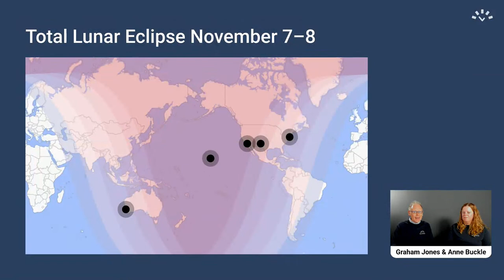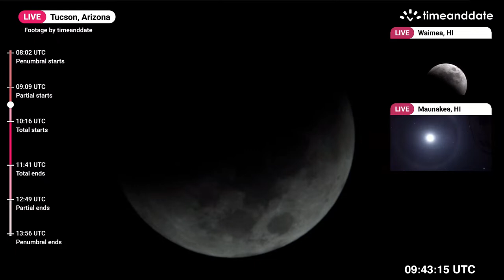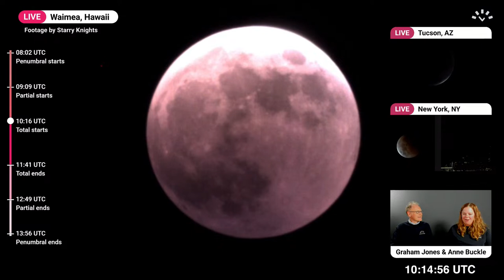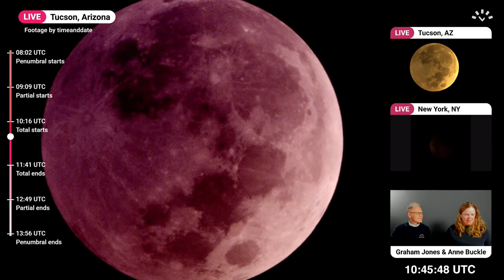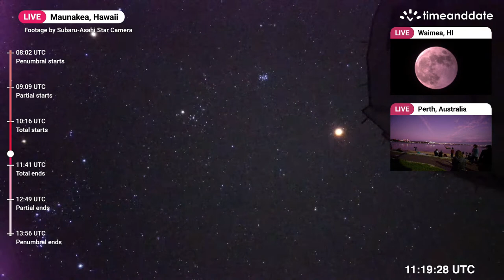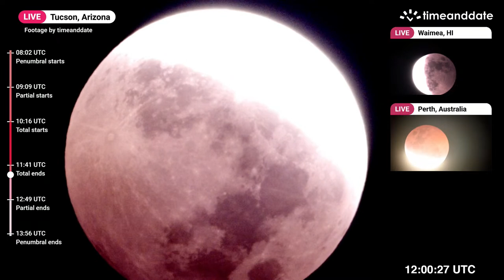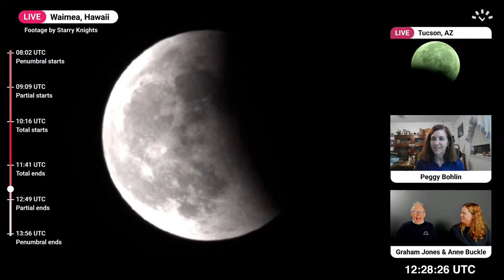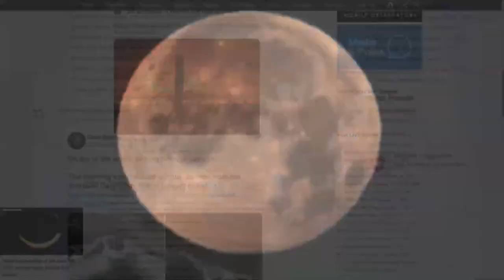LIVE: Total Lunar Eclipse - November 7–8, 2022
Watch a recording of timeanddate.com's live stream covering the total lunar eclipse on November 8, 2022, which was visible to residents of Asia, Australia, North America, parts of northern and eastern Europe, and most of South America

00:12:27 - Lunar eclipse locations
00:29:36 - Who can see the lunar eclipse
00:54:19 - Interview with Noah Petro - NASA
01:22:49 - Interview with Matt Woods - Perth Observatory
01:53:58 - Objects in the sky
02:15:23 - Interview with Konstantin Bikos timeanddate
02:34:32 - Lunar eclipse colors
02:50:07 - Size and distance of the Sun and the Moon
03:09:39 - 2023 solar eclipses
03:30:18 - Interview with Peggy Bohlin - Roswell Astronomy Club
03:52:35 - In the night sky
03:56:00 - Thank you to our partners and goodbye

has real-time animations, maps, times, and much more for this eclipse.

and read our live blog with time-stamped progress reports and background information about the eclipse.

for an up-to-date streaming schedule for future events.